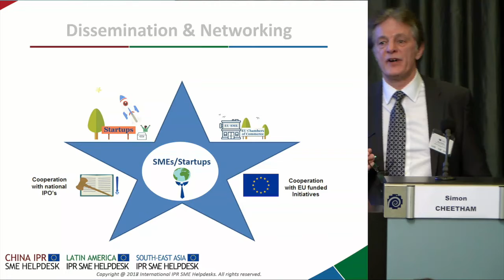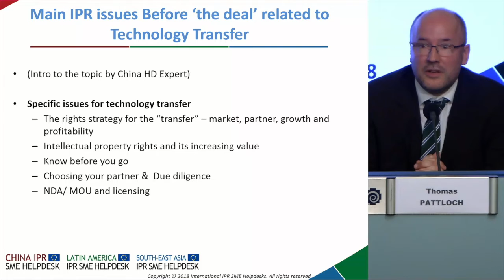The Highlights: Annual International IPR SME Helpdesks Stakeholder Meeting 2018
The China, Latin America and South- East Asia IPR SME Helpdesks held their Annual Stakeholder Meeting in Brussels on the 31st of January 2018. The event included live case-study sessions with SMEs, training on the role of IP in a technology transfer strategy when going international and an interactive panel on enforcement strategies and future trends.

Our compilation of highlights of a successful day!